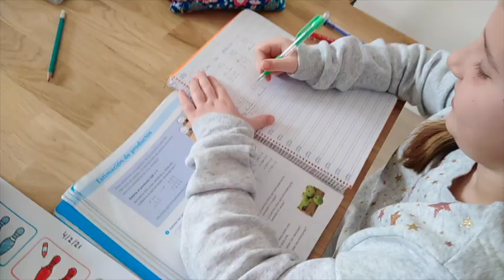NIESTETY TEŻ ZACHOROWALIŚMY 😷 🤒 Życie w Hiszpanii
W dzisiejszym filmie dowiecie się, dlaczego nas tak długo tutaj nie było oraz pokażemy Wam jak zrobić pyszny i łatwy deser.

Składniki na pudding mleczny:
-litr mleka
-125 gr cukru
- starta skorka z cytryny lub pomarańczy
-2 filiżanki chleba tostowego
- 3 jaja
-cynamon
- karmel (może być już gotowy)
-ciastka z czekoladą na wierzch
Podgrzewamy mleko, łączymy z pozostałymi składnikami i pieczmy w temperaturze 180º przez 45 minut.

Muzyka:
Ikson - Among Stars (Cinematic / Upbeat)